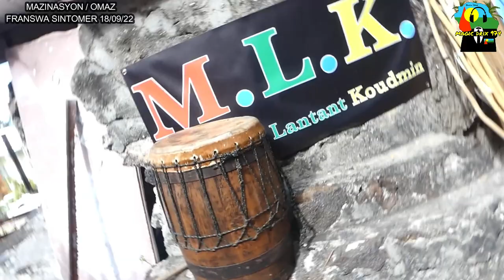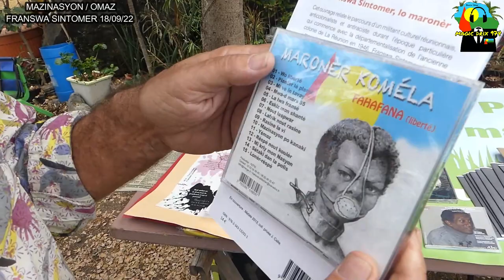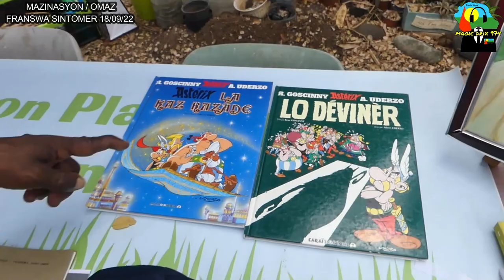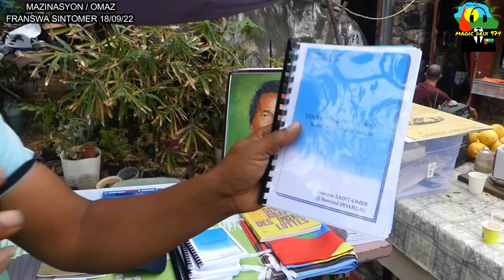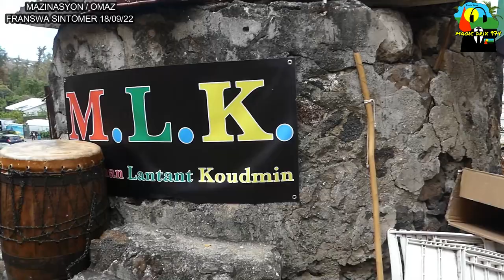FRANSWA SINTOMER MAZINASYON / OMAZ MLK (MOUVMAN LANTANT KOUDMIN) 18 Sektanb 2022 BY MAGIC DRIX 974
Film de 1h16 de FRANSWA SINTOMER MAZINASYON / OMAZ MLK. (MOUVMAN LANTANT  KOUDMIN) 18 Sektanb 2022 BY MAGIC DRIX 974

MAZINASYON / OMAZ
FRANSWA SINTOMER
Ek M.L.K. (MOUVMAN LANTANT  KOUDMIN)
Lieu : Four Mao - Sin Lé